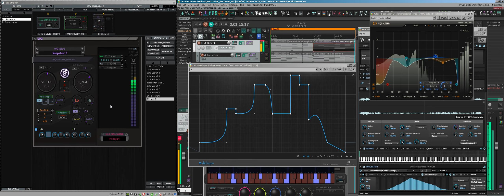LBX STRIPPER 2020 UPG zihnisinirX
LBX STRIPPER